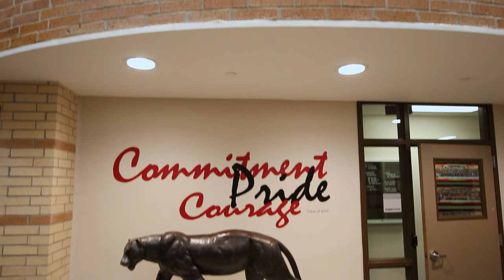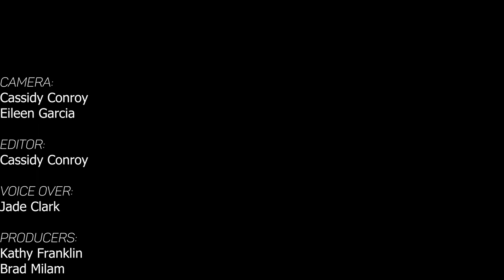Prospective Employees 22-23